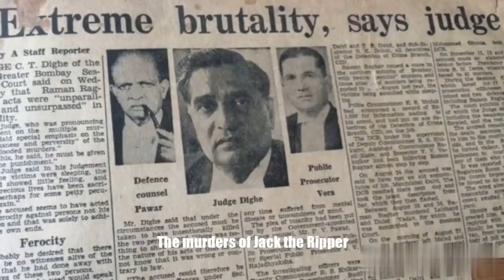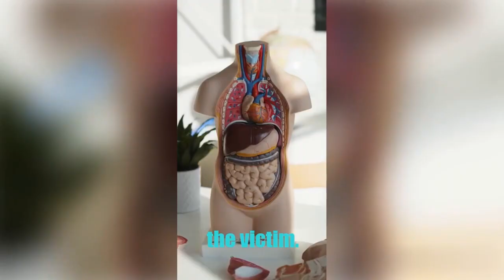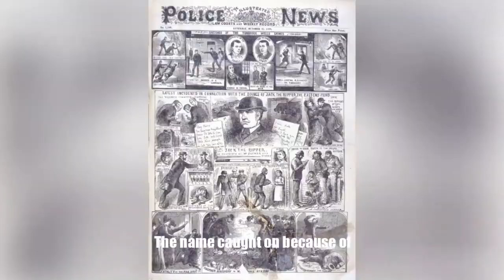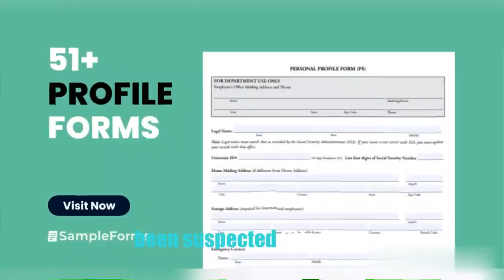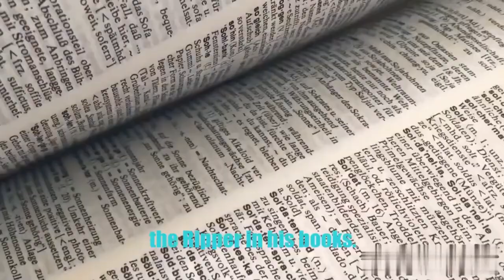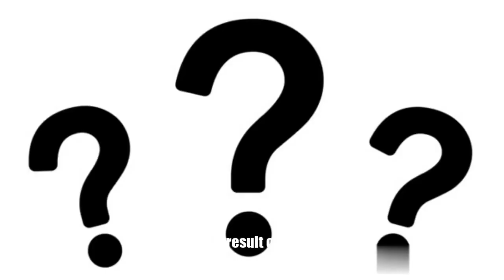The Dark Secrets of Jack the Ripper A Murder Mystery Unveiled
In 'The Dark Secrets of Jack the Ripper: A Murder Mystery Unveiled,' we invite you to step into the dimly lit and fog-shrouded streets of 19th-century London, where a malevolent presence known as Jack the Ripper cast a long and terrifying shadow. This video is a deep dive into the heart of one of history's most notorious unsolved mysteries, a murder spree that has left its mark on the annals of true crime.

As we embark on this eerie journey, we'll recount the gruesome details of the Ripper's five canonical victims, exploring the macabre crime scenes and the heinous brutality that characterized his reign of terror. These murders sent shockwaves through the city, creating a climate of fear and paranoia that still lingers in the collective memory.

But this video isn't just a recounting of gruesome events; it's an exploration of the many theories, suspects, and pieces of forensic evidence that have tantalized investigators and armchair detectives for over a century. From the theory that the killer may have had medical knowledge to the suspicion that he might have been a local resident, we'll sift through the evidence and the speculations, offering you a comprehensive overview of the leading hypotheses.

Throughout the video, we'll discuss the enduring allure of the Jack the Ripper case, which has sparked countless books, films, and documentaries. We'll also delve into the societal and historical context of Victorian London, shedding light on the grim backdrop against which these heinous crimes took place.

Prepare to be captivated and unnerved as we strive to shed light on the dark secrets of this enduring murder mystery. We'll provide new perspectives and insights into the mind of the elusive killer, and while the identity of Jack the Ripper may forever remain a mystery, this video aims to bring you closer to the heart of one of the most chilling chapters in true crime history.